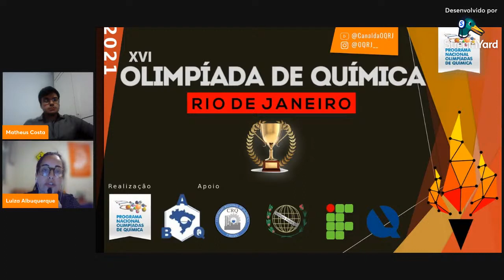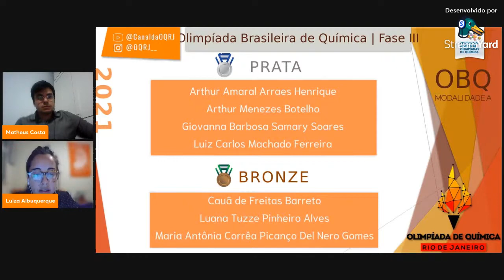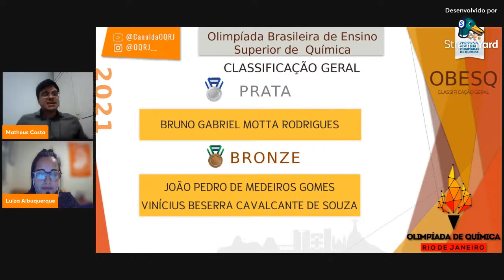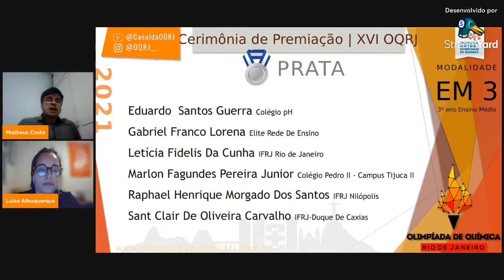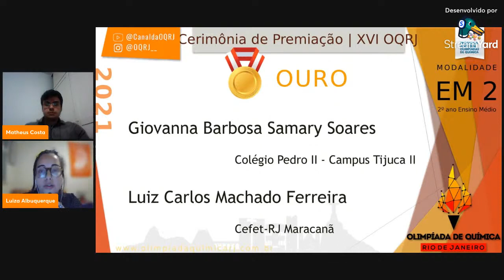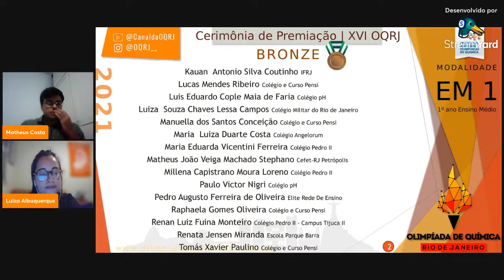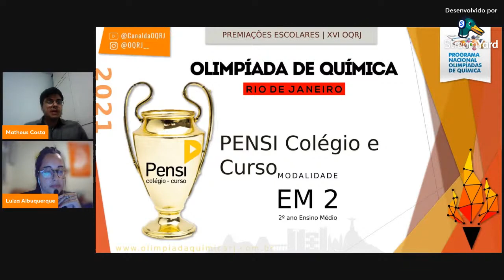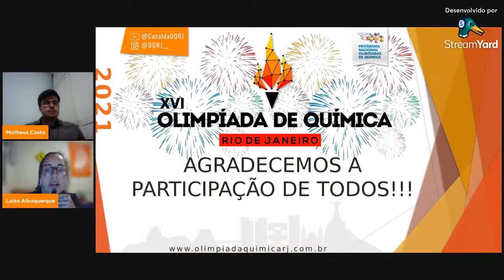Presidente do CRQ-III participa da cerimônia de Premiação XVI OQRJ 2021 ; OBQ Junior; OBQ fase III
Cerimônia de Premiação das edições 2021 das Olimpíadas do Programa Nacional de Olimpíadas de Química

Programação
- Olimpíada Brasileira de Química Júnior
- Olimpíada Brasileira de Química (Modalidades A e B)
- Olimpíada Brasileira do Ensino Superior de Química
- XVI Olimpíada de Química do Rio de Janeiro
   . Modalidade EM3
   . Modalidade EM2
   . Modalidade EM1
   . Premiações Escolares